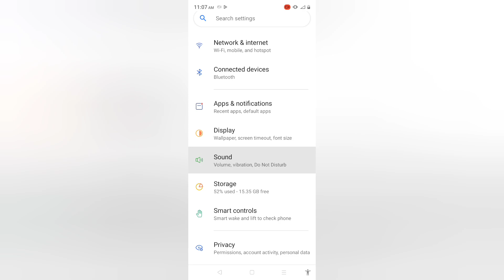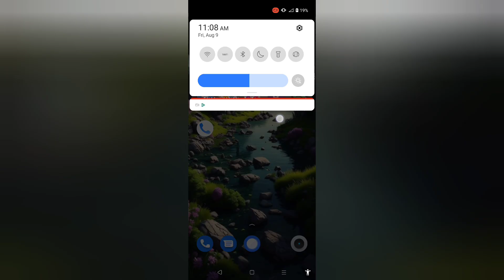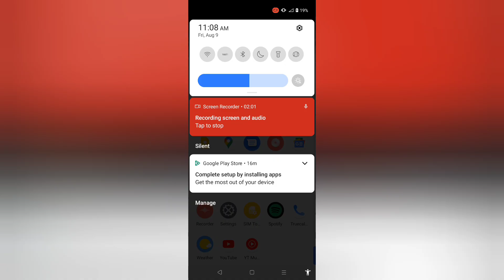Realme C61 ringtone kaise set kare, how to change ringtone in realme, how to set song ringtone in re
Realme C61 ringtone kaise set kare, how to change ringtone in realme, how to set song ringtone in realme, ringtone settings